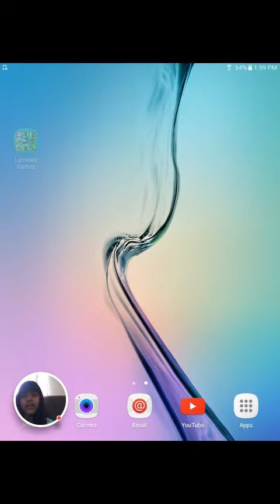Me playing My Talking Tom